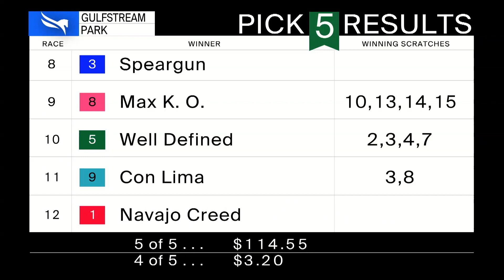Gulfstream Park May 1, 2021 Race 12